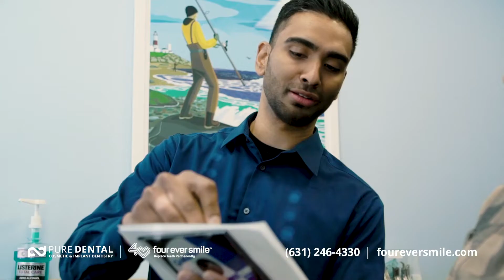Zeslaw Patient Testimonial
Zeslaw was embarrassed by his teeth growing and finally decided to do something about it when he saw one of our commercials for the breakthrough Four Ever Smile™ surgery. You'll leave the same day with a brand new set of teeth. This innovative improvement of the original "All on Four" procedure reduces office visits while maintaining it's affordability.